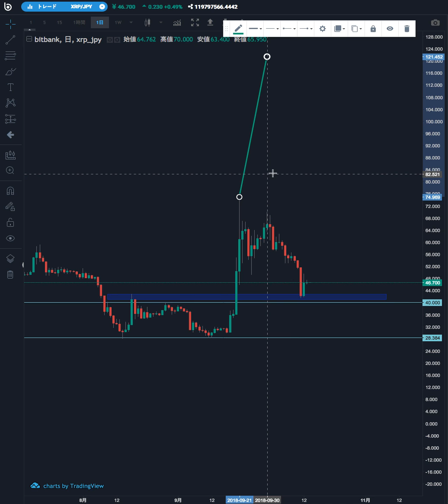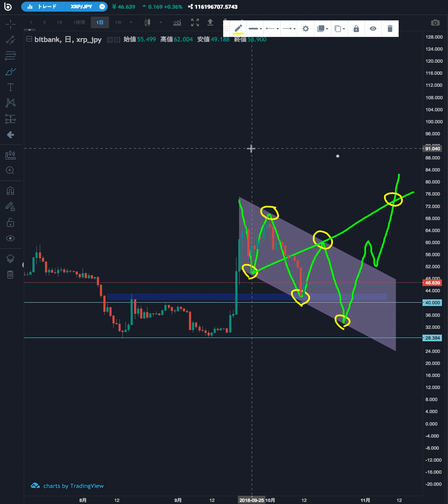【仮想通貨】リップル（XRP）2018年10月14日（日）最新予想！今後の見通し！チャートテクニカル分析（裁量トレード）初心者サポート講座 by プロトレーダー翔太【暗号通貨】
「翔太式１２点お得セット」では、非常に秘匿性が高くて貴重な本物の裁量トレードノウハウ（テクニカル分析）の真髄をしっかりと学ぶことができます。

翔太式仮想通貨（暗号通貨）必勝法はこちら

極めたら月間勝率98.9%も十分可能な超高勝率のトレード手法を、とある条件をクリアされた方にだけ特別に教えます

【再生リスト】